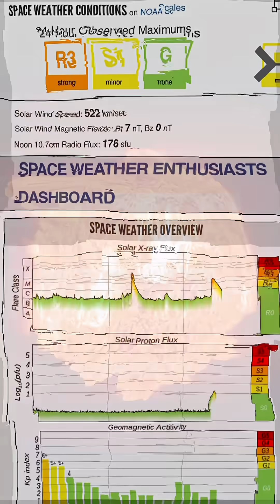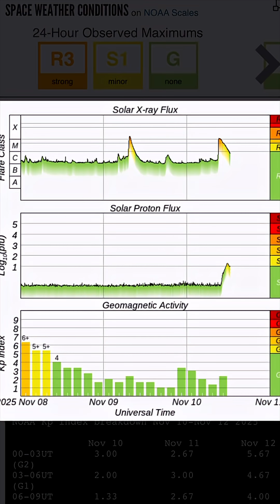Sun Goes BEAST MODE‼️ With Multiple X Flares and Now Incoming Solar Storms‼️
November 10 2025